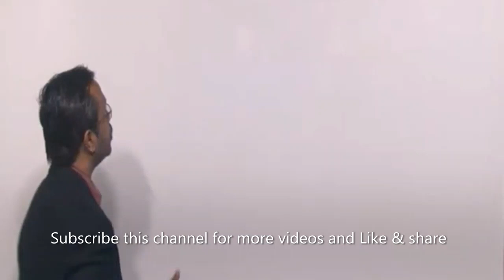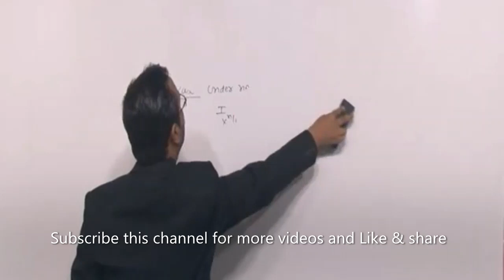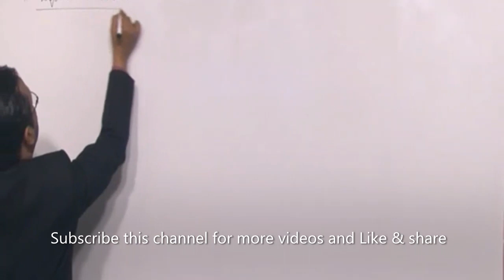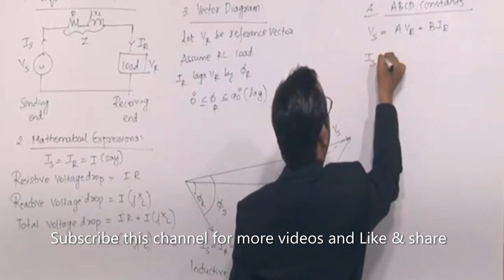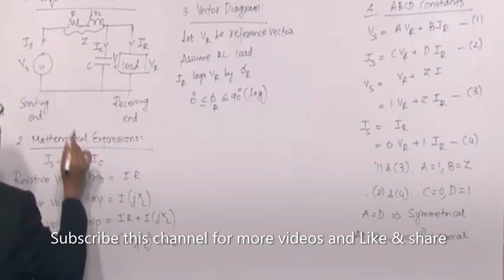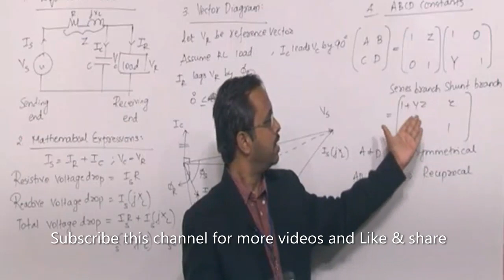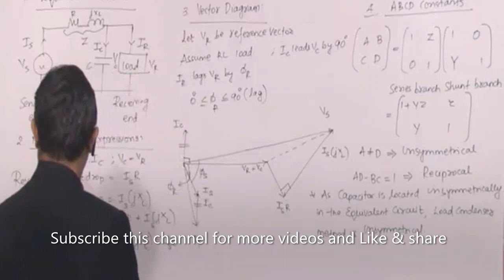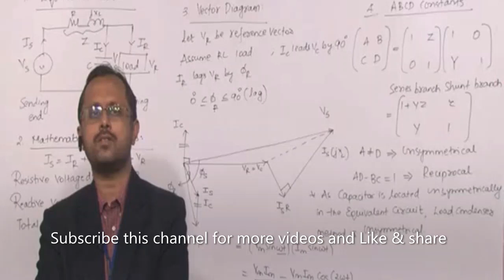Lecture-1 Power System Transmission line (part-1)| GATE IES PSU BARC ISRO | SSC -JE NLC PSU's Exam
Lecture-1 Power System Transmission line (part-1)| GATE IES PSU BARC ISRO | SSC E NLC CIL 2020

All materials and notes in this CHANNEL are absolutely free.
We are trying to help GATE EE aspirants who are whole heatedly preparing to achieve good score in GATE exam and other competitive examinations.
We will post here with your name. So without thinking anything just send us and help others.